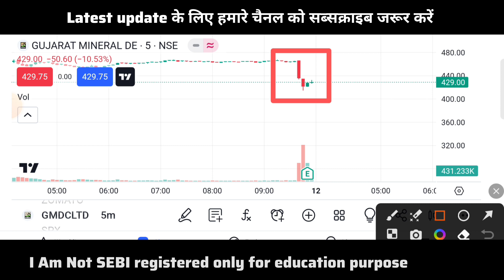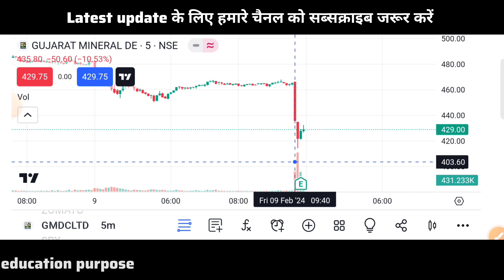GMDC Q3 Results 2024 🔴 GMDC Results Today 🔴 Gujarat Mineral Development Corporation Limited Share